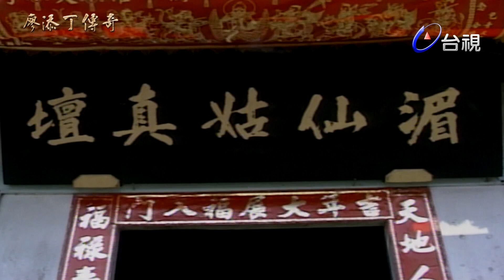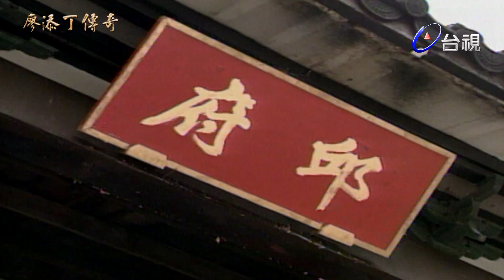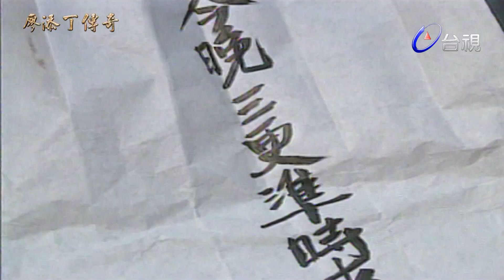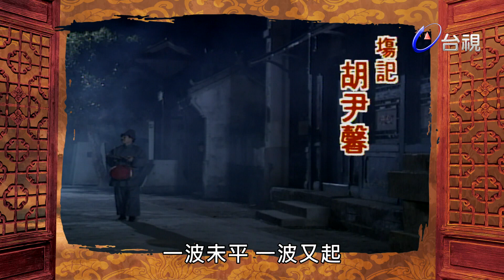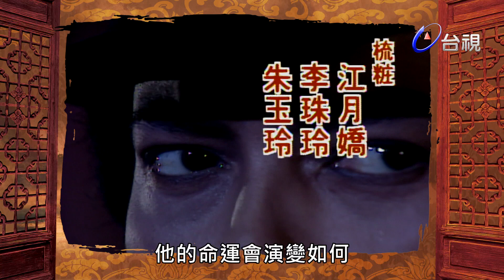廖添丁傳奇 第 14 集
廖添丁是台灣傳奇人物，１８８３年４月１５日，出生於台中大肚秀水庄，個性倔強，好打抱不平，善用腰帶，精輕功投石．日據時代日本人視為盜賊，但他卻是台灣民間傳誦劫富濟貧的英雄豪傑．（廖添丁傳奇）以民間抗日英雄廖添丁的英勇事蹟為架構，卻不標榜暴力，而以民情風俗及欲中人物的情與義掛帥，草根味十足，劇中不但呈現日據時期台灣百姓在異族統治下的無力感，同時也透過廖添丁的愛鄉情懷，反映當時本省居民急欲打擊暴政的情操．整部戲，可說是日據時代的縮影．廖添丁擇善固執具俠骨柔情的愛國青年，在秀水庄渡過童年生涯，因母親在廟打雜，有幸結識廟祝阿水師，並拜他為師學習武術．在廖添丁幼年時，有位青梅竹馬的玩伴秦秀桃．兩小無猜，無話不談，他曾於綁匪手中救出秀桃，兩人之間感情更為穩固，無奈情深緣淺，秀桃被逼嫁他人，一對小情侶從此被拆散．時序快轉，一恍十年，廖添丁長成壯碩硬漢，武功更是精進，時而劫富濟貧，成為為富不仁者所懼怕的義賊．廖天丁為救一位小孩，闖入了（搶孤），而秀桃所屬的歌仔戲班，正（踩街）至該處，當時秀桃的丈夫已身亡，兩人因緣際會地又見面，再度引燃昔日戀情．在他們重逢不久，有一次他到戲院看秀桃演出，正逢行刺日警失敗，躲進戲院以幣避追捕的黑珍珠，廖天丁不但替她解危，又送她至阿水師處療傷，在養傷期間，黑珍珠為感懷他的照顧及報答救命之恩，便將易容絕學傳授給他，成為廖添丁日後能（千變萬化）埋下了伏筆，也為三人糾纏的戀情展開序幕．當時警察部長田中，看上秀桃的美貌，擄走秀桃，欲強娶為妾，添丁與黑珍珠見狀，連夜救出秀桃．為逃避警部的追查，三人因此離鄉背井，展開流浪生涯．另一方面，紅龜因難捨朋友情義，也跟隨添丁離鄉；紅龜的女友肉丸，在聽到紅龜離開的風聲，亦整理行囊追尋紅龜，皇天不負苦心人，肉丸終於與紅龜一夥相遇，從此五人展開一連串濟弱扶傾的流浪生活．

郭美珠－秦秀桃；陳瓊美－肉丸；陳亞蘭－黑珍珠；尤天-石虎；紀來和－丘漢榮；郭美紅－美娘；蕭輝雄－更夫，小亮哥－紅歸；林君翰－廖添丁（小時）；陳建良－阿水，葉姿妏，秋乃華，康丁，文英，林揚，松本健夫，羊仔頭，王晨旭，林義雄，許過頭，邱獻金，江威，黃金聰，白冰冰